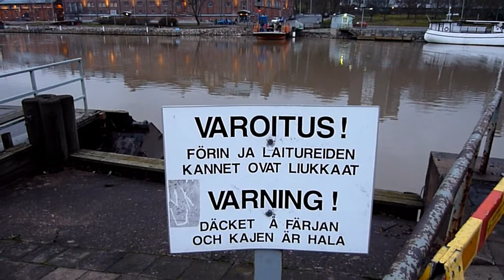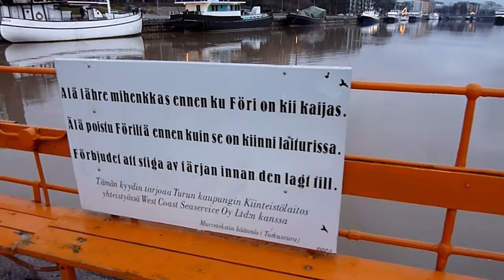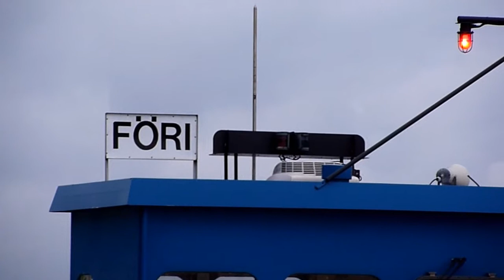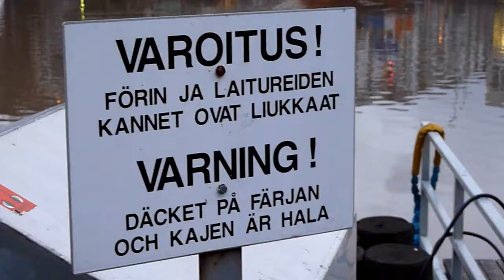Föri/Turku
(old video is still available)
"Föri" as it is called by local dialect is a city ferry across the Aurajoki river in Turku, Finland. "Föri" comes from the Swedish word "färja". The journey is about 180 meters and takes about 2,5 minutes.